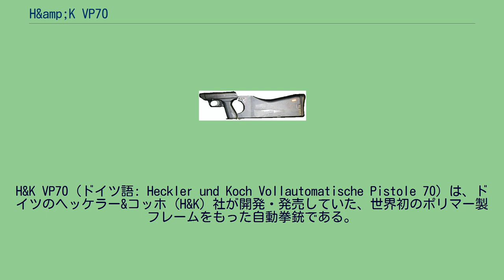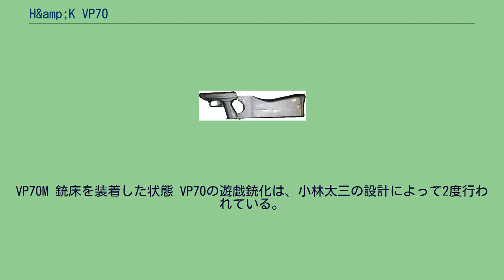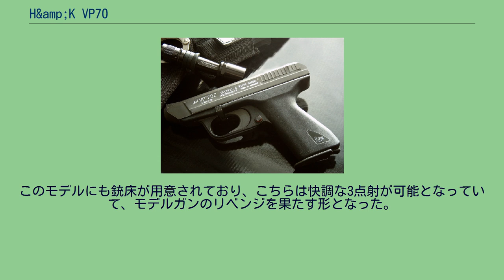H&amp;K VP70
1968年に最初のデザインが完成し、国民拳銃のコンセプトに加え、オプションの銃床を装着することにより短機関銃として用いることができる、という多用途拳銃として完成し、「国民拳銃（Volkspistole）」の頭文字にあやかると共に、設計が完了し生産が開始された1970年からVP70と命名され、各方面への売り込みが図られた。
1度目はMGCよ...